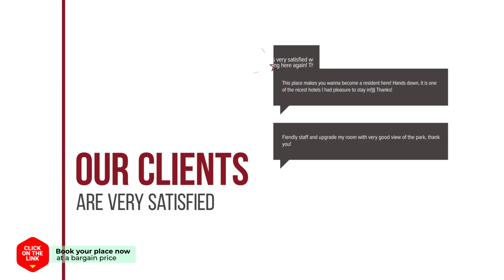Iam Residence & Guesthouse hotel review | Hotels in Busan | Korean Hotels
Iam Residence & Guesthouse hotel video review. Hotels in Busan, asian 3 stars hotels.